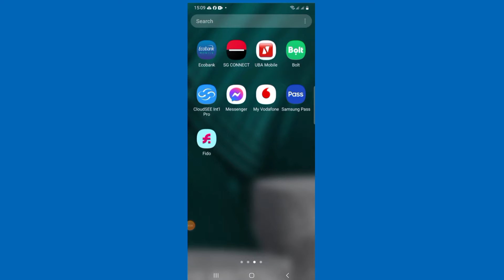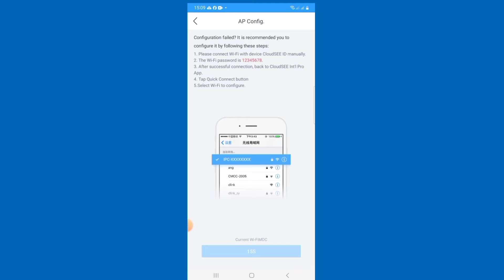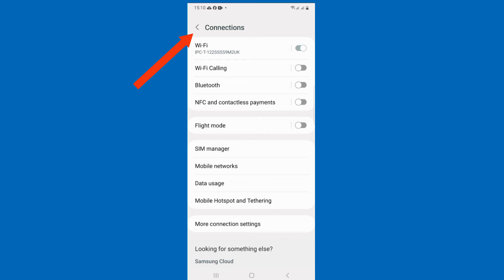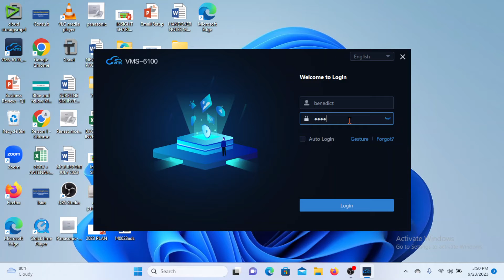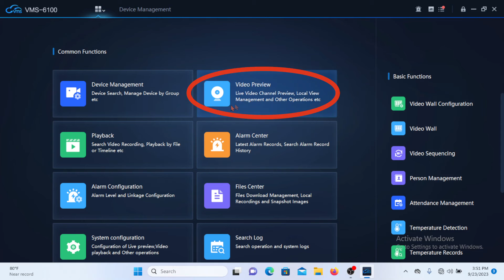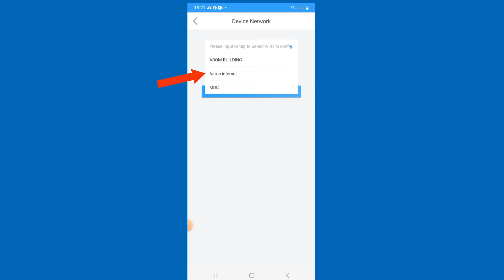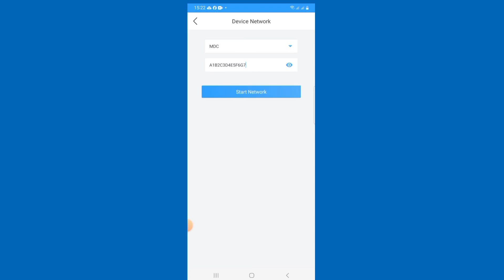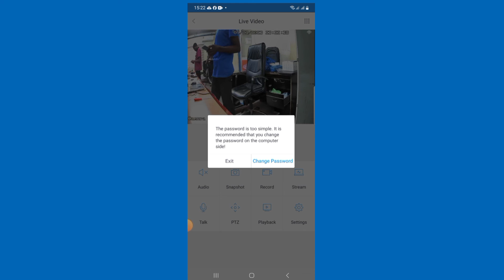wifi ptz cctv camera installation with mobile & pc view setup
How to setup a mini pan and tilt wifi cctv camera to be viewed and controlled on a mobile phone or on a pc.
This video shows how the sd card is installed in to the camera.
It also shows how to power the wifi camera
how to connect the camera to a mobile phone.
How to connect the wifi camera to a computer.